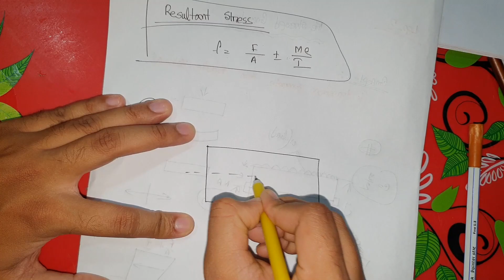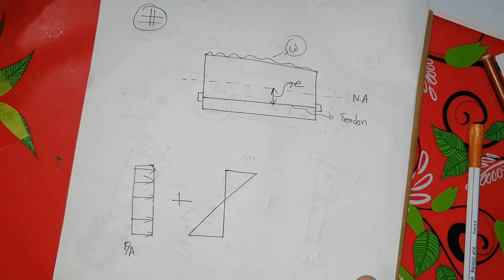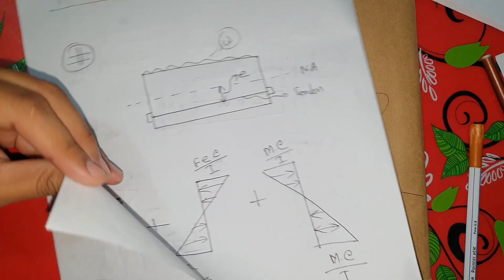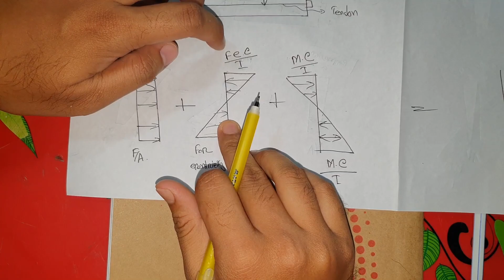Lecture 03 | Prestressed Concrete Design | CE 827 | Concept -1 | Transform Concrete into Elastic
This is lecture 03 of the playlist of the Prestressed Concrete Design.
In this video, I’ll show you Concept -1 | Transform Concrete into Elastic of it.

Semester 4.2
Course Code: CE 827
Course Name: Prestressed Concrete
SEC
Sylhet Engineering College.

Course Syllabus :
Prestressed concretes, materials, prestressing systems, loss of prestress, analysis
of sections for flexure, shear, bond, and bearing, beam deflections and cable
layout, partial prestress. Design of prestressed sections for flexure, shear,
bond, and bearing.